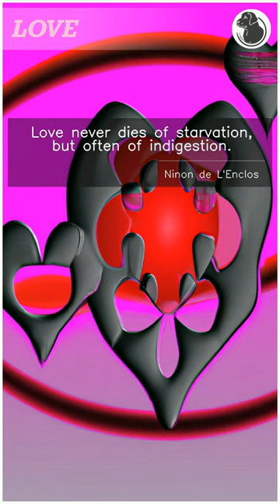Famous Love Quotes Ninon de L'Enclos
Love is one of the most powerful and universal emotions that we experience in our lives. In our videos, we feature a collection of inspiring quotes about love. These quotes will remind you of the beauty of love, its power to change us and the world, and how it can inspire us to be better people. Whether you're in a relationship or single, let these quotes about love fill your heart with positivity and inspiration.

And here is the quote about love from Ninon de L'Enclos:

"Love never dies of starvation, but often of indigestion."
Ninon de L'Enclos

ChunkyBlackLab